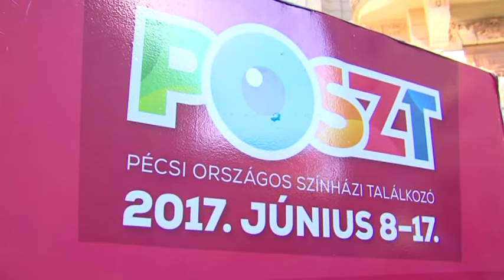PontMa (2018.04.20.) Pécs TV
PontMa
Idő: 00:20:05
Készítették: Slajchó Zénó, Vígh Gabriella, Tamás Gábor, Fekete Tamás, Kapocs Vanessa, Katits Bernadett

Tartalom:
- Átadták a felújított Pécsi Horvát Színházat
- A Pécsi Cirfandli Esték beszélgetéssorozat vendége volt Miklósa Erika és Esztergályos Cecília
(Megszólalók: Miklósa Erika Kossuth- és Liszt Ferenc-díjas operaénekes; Esztergályos Cecília Kossuth- és Jászai Mari-díjas színművész)
- Megkezdődött a jegyértékesítés a XVIII. POSZT előadásaira
- Első pécsi nemzetközi mentőkutya vizsga
(Megszólalók: Görgey Éva, a Pécsi Mentőkutyás Egyesület tagja; Kiss Csaba, a Pécsi Mentőkutyás Egyesület elnöke)
- Együttműködési megállapodás a Pécsi Tudományegyetem és a Pécsi Állatkert között
- Megkezdődött az Atlétika Diákolimpiai Csapatbajnokság tavaszi szezonja
(Megszólalók: Varga Napsugár, az Árpád Fejedelem Gimnázium és Általános Iskola tanulója; Fekete Viktória, a PSN Zrt. atlétikaedzője; Erdeiné Békési Valéria, az Atlétika Diákolimpiai Csapatbajnokság versenybizottsági elnöke)
- Fejlesztések a PTE Természettudományi Karán a Modern Városok Program keretében
(Stúdióvendég: Dr. Gábriel Róbert, a PTE TTK dékánja)
- A Magyar Olimpiai Bajnokok Klubja köszöntötte és tagjává fogadta a phjongcshangi olimpián aranyérmet szerző rövidpályás férfi gyorskorcsolyaváltó tagjait